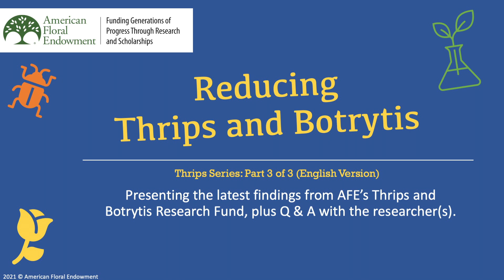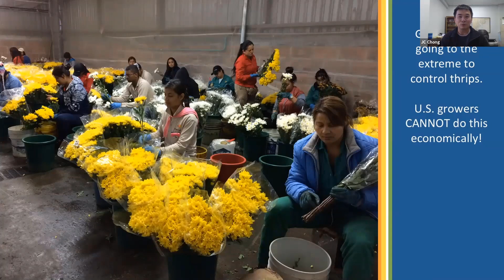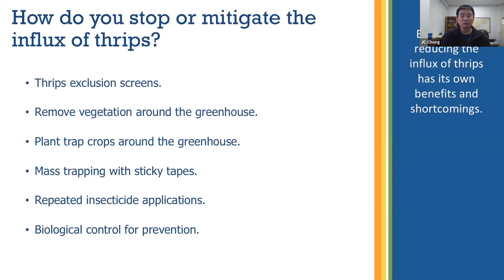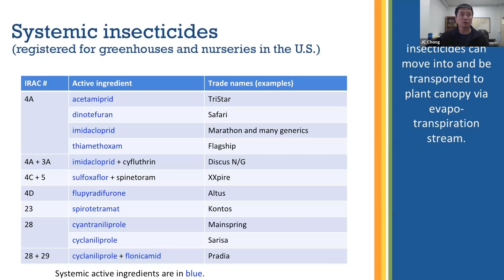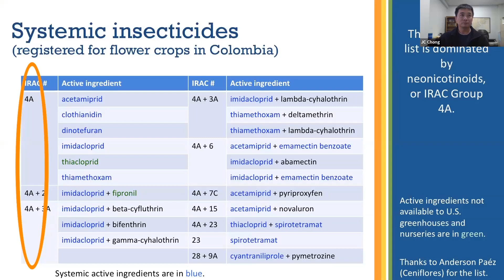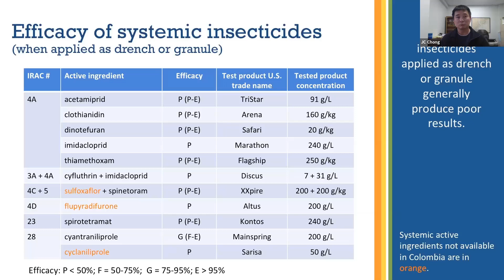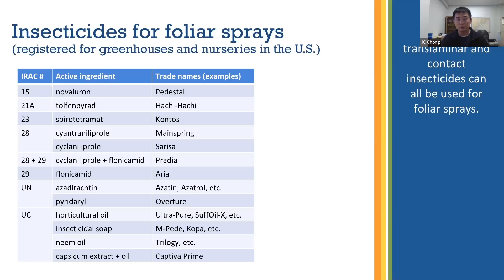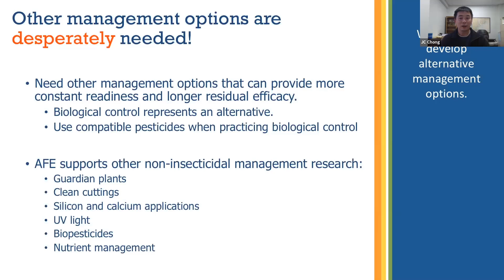Thrips Part 3: Efficacy and Risks of Insecticides Against Thrips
Welcome to the American Floral Endowment's three-part webinar series for Thrips Research. This series features the latest findings from AFE’s Thrips and Botrytis Research Fund.

This session's speaker is Dr. JC Chong, professor and extension specialist of turf and ornamentals entomology at Clemson University.

This webinar was held Tuesday, December 15th, 2020 for our Thrips & Botrytis Supporters. It is being released now to the public for free.

Presentation Description:
Insecticide is the main tool for controlling thrips in floriculture in Colombia and the US. This presentation will discuss the efficacy of insecticides registered in the US, some of which are comparable or similar to those registered in Colombia, and approaches in using them with greater efficacy. This presentation will also discuss the risk of insecticide resistance and approaches to mitigate the risk.

For additional research and to support the Thrips and Botrytis Research Fund, please